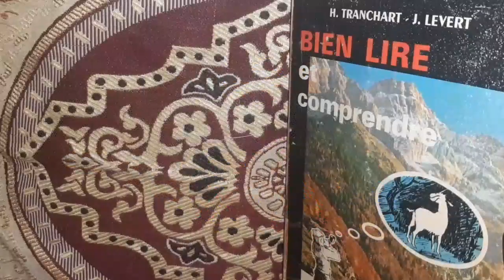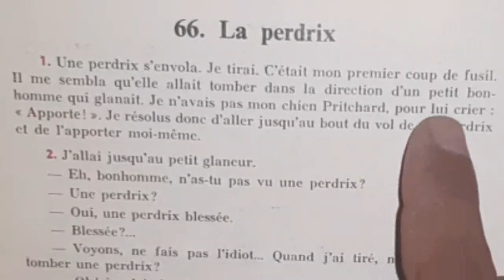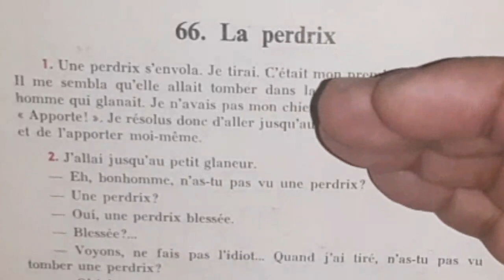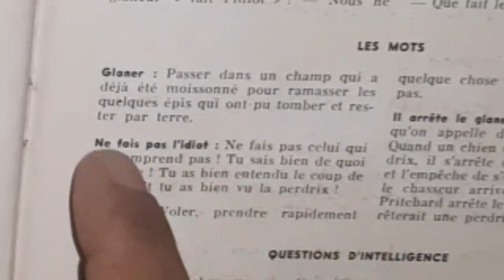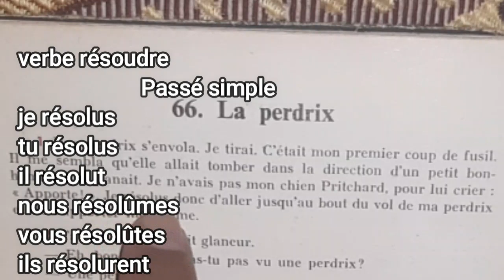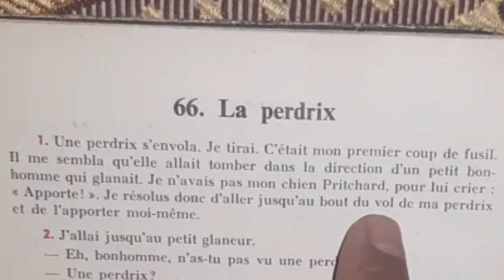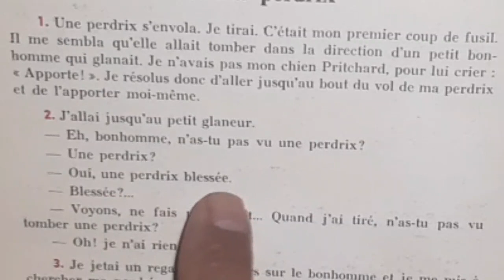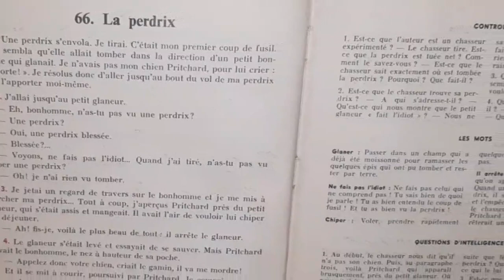Bien lire et comprendre. La perdrix 1/2